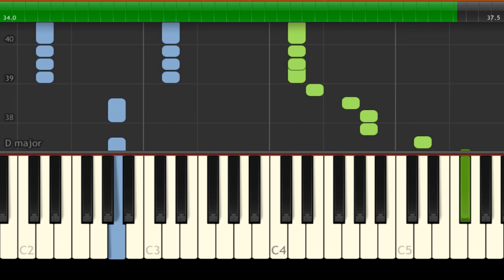Franz Schubert - Seligkeit - Easy Piano Music - EASY